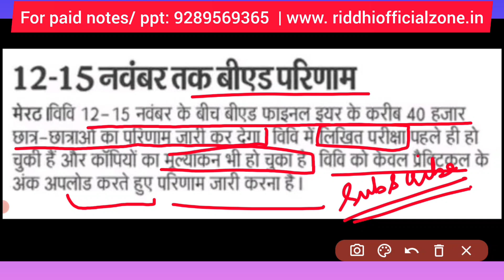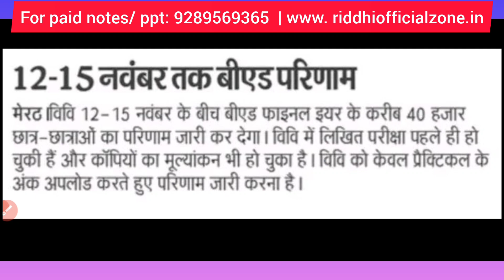CCSU B.Ed Result Date Out|| Ccsu BEd Result 2022 ||B.Ed 2nd Year Result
CCSU B.Ed Result Date Out|| Ccsu BEd Result 2022 😱 ccsu_latest_update|| B.Ed 1st & 2nd Year Result Date Out 😱

✅ Whatsapp us { Only Text} - 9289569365